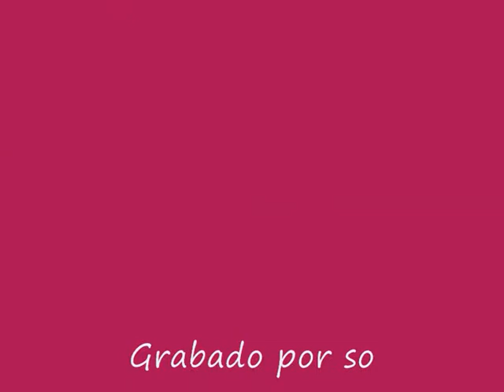Solera dancing Tivoli World, Benalmadena, Spain January 31st 2009 ( part 3 )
This is Solera International folklore group performing at Tivoli World. The entertainment from this group was well worth seeing. They always give a fantastic performance due to their many hours of practise and professional approach to the arts.